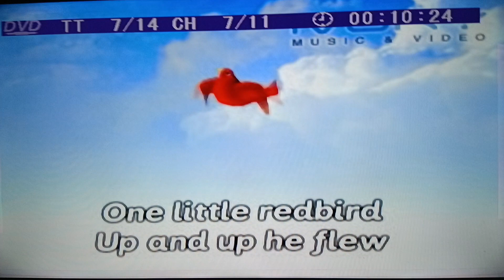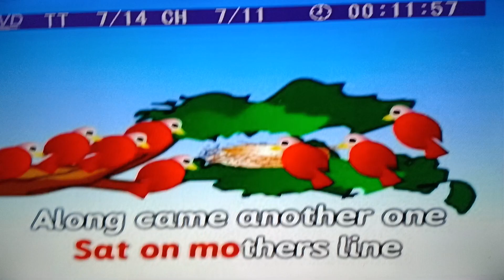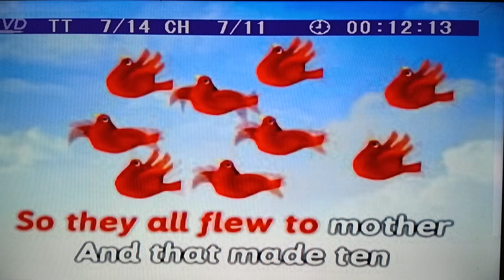ONE LITTLE REDBIRD KARAOKE KIDZ SING ALONG COLLECTION DAY 164 DVD